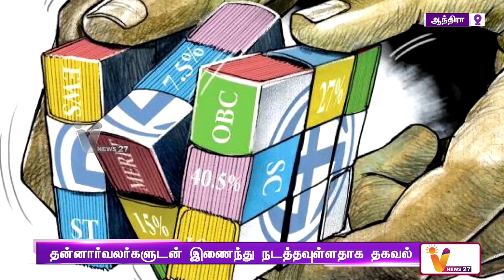ஆந்திர மாநிலத்தில் சாதிவாரி கணக்கெடுப்பு | Andhra Caste Survey